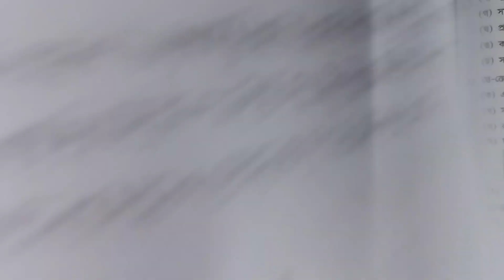RAY & MARTIN QUESTION BANK 2023 Math Class 5 2nd Unit test Contai Hindu Girls School HS